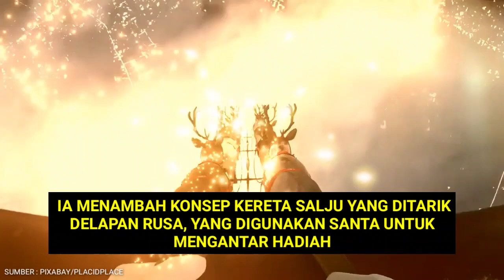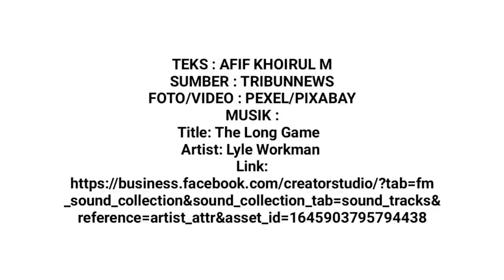Dikenal Suka Bagi-Bagi Hadiah Natal, Ternyata Begini Legenda Santa Claus Saat Muncul Pertama Kali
Saat Natal sosok Santa Claus selalu teringat sebagai sosok pemberi hadiah, sebenarnya bagaimanakah Legenda Santa Claus muncul?